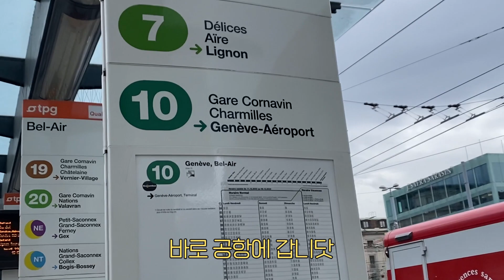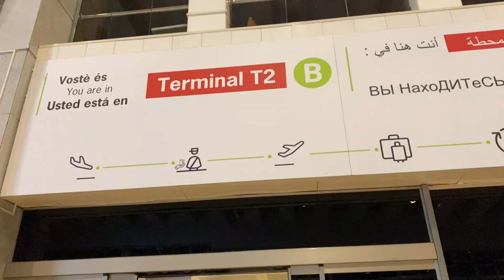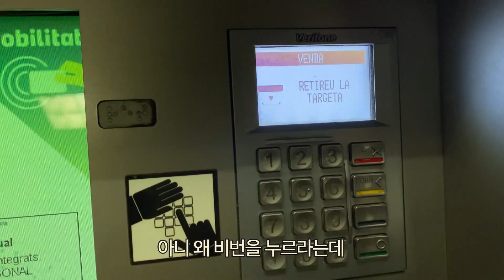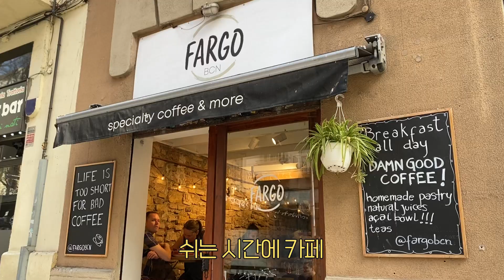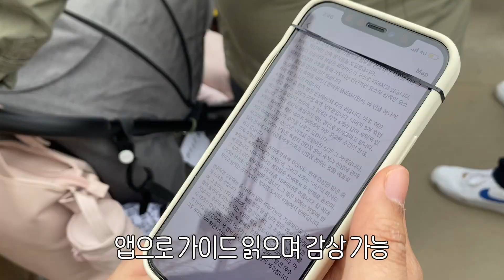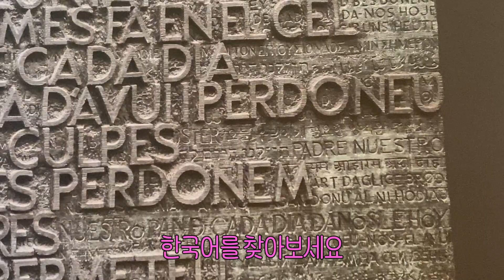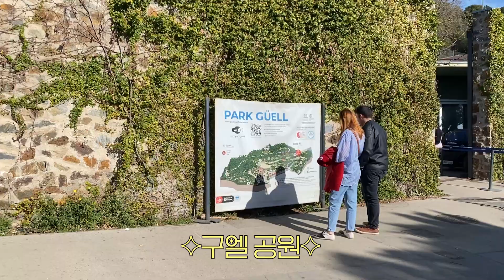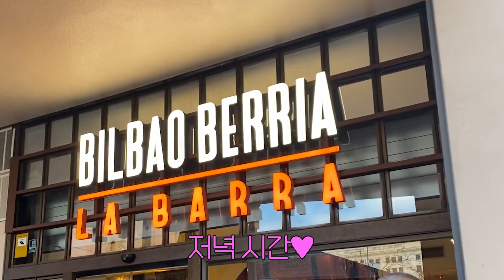[Vlog] 모름지기 J라면 『바르셀로나』 따위 『2박 3일』 만에 물고 뜯고 맛보고 즐겨야 인지상정😋🔪ㅋ 가우디 투어, 몬주익 성, 벙커, 보케리아시장, 피카소미술관 🇪🇸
바르셀로나 더 줘

☀️day1 00:17 (바르셀로나 도착 01:05)
숙소 에어비앤비, Monika 전망이 좋은 플랫

☀️day2 03:35
가우디 반일투어 (카사 바트요 Casa Batlló, 카사 밀라 Casa Milà, 사그라다 파밀리아 La Sagrada Família 외관)
점심 El Glop Gaudí, 먹물 빠에야 Black rice with cuttlefish and clams + 이베리코 스테이크 Iberian pork chop + 샹그리아 red sangria + 클라라 맥주 Clara사그라다 파밀리아 La Sagrada Família 입장/24유로
몬주익 성 Montjuïc Castle
벙커 MUHBA Turó de la Rovira
저녁 El Mirador, 뽈뽀 Pulpo a gallega + 안달루나식 오징어 튀김 Calamares andaluza + 파타타스 브라바스 Patatas bravas + 화이트 샹그리아 white sangria

☀️day3 08:16
구엘 공원 Parc Güell 입장/10유로
구엘 저택 Palau Güell
보케리아 시장 Mercat de la Boqueria
람블라스 거리 La Rambla, 고딕지구 El Gòtic (barri)
키스의 벽 "El Petó" (El Beso) de Joan Fontcuberta
대성당 Catedral de Barcelona
간식 츄레리아 Xurreria
간식 la fabrica empanada
피카소 미술관 Museu Picasso de Barcelona/학생 7유로
저녁 Bilbao Berria La Barra, 핀초스 pintxos